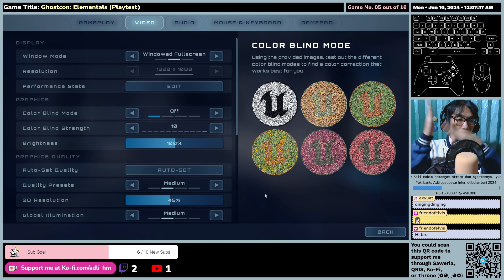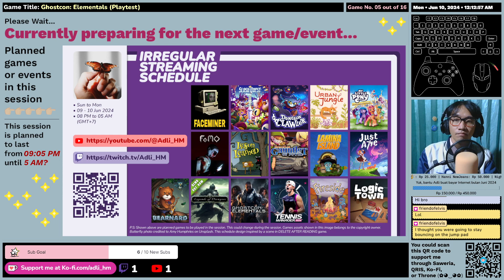(EN/ID) Ghostcon: Elementals (Playtest) - First Impression - Gameplay